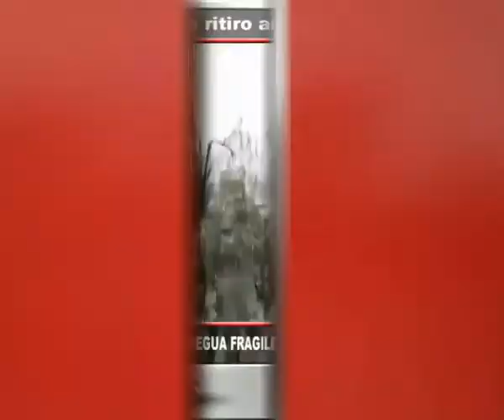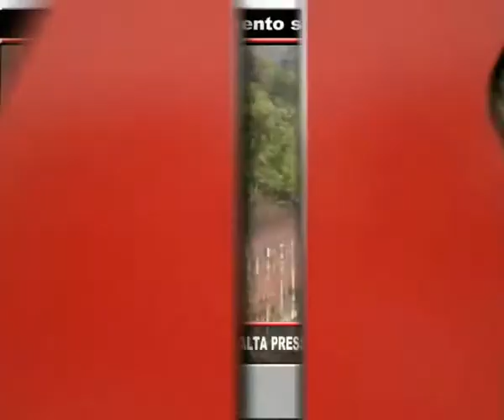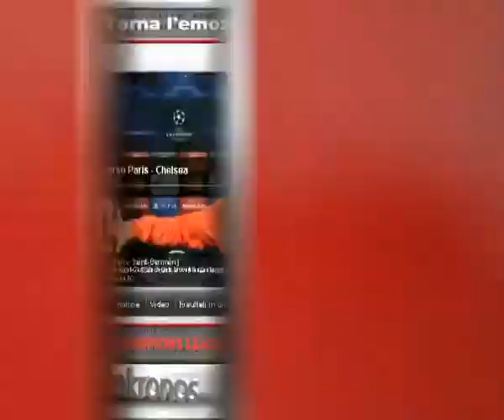Tg Adnkronos, Libia: nuovi raid egiziani contro l'Isis ...